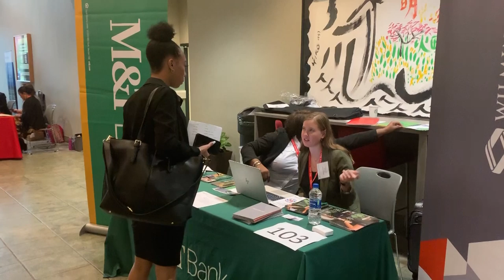The HBCU Experience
The HBCU Experience is unlike any other. Jadyn Batch spoke with students at Delaware State University to find out what it is that sets their college experience apart.